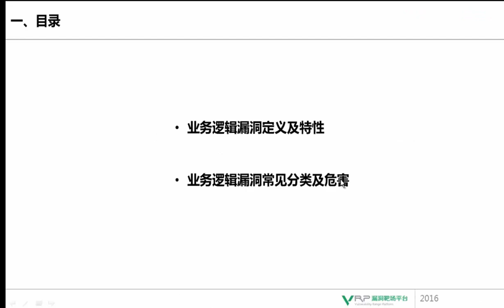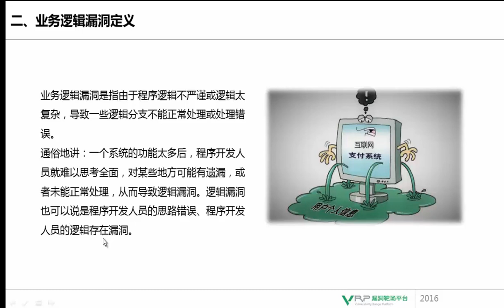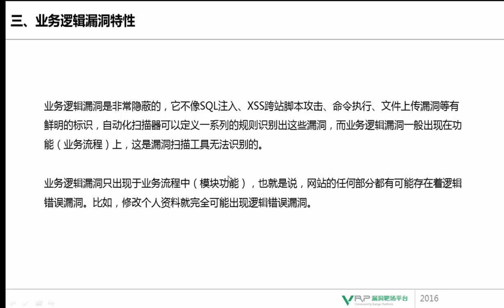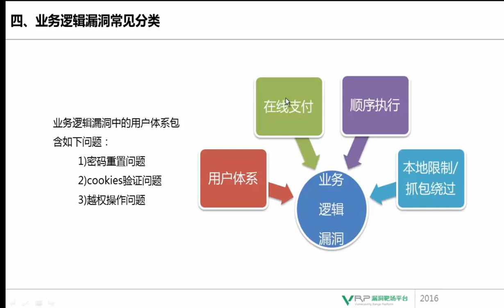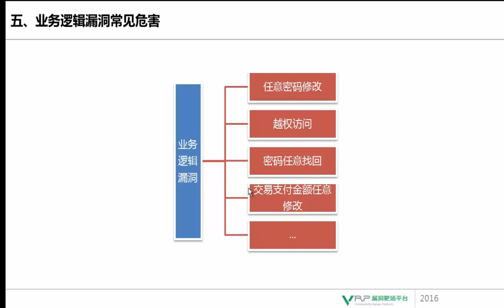网络安全 业务逻辑专题2 业务逻辑漏洞攻击定义、分类及危害